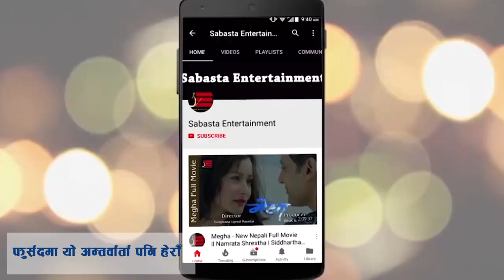मनिषा कोइराला र सनी रौनियारको दशैँ शुभकामना Dashain wishes from Manisha & Sunny